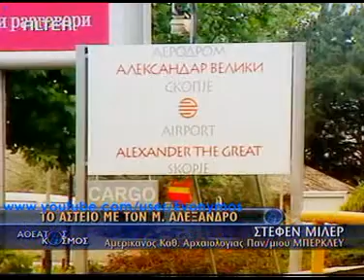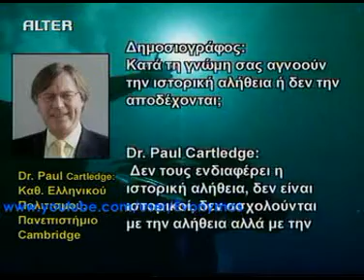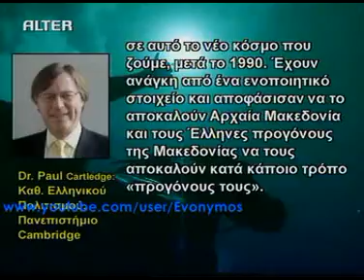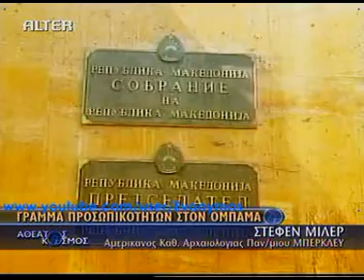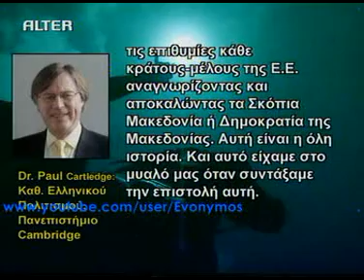Ψευτομακεδόνες (10/14) Αθ.Κόσμος 1Dec'09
Ψευτομακεδόνες(10-13) Αθ.Κόσμος 1Dec'09